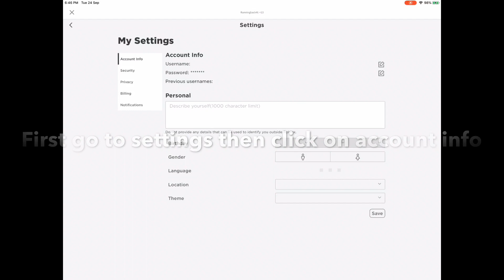How to turn on dark theme on mobile in roblox